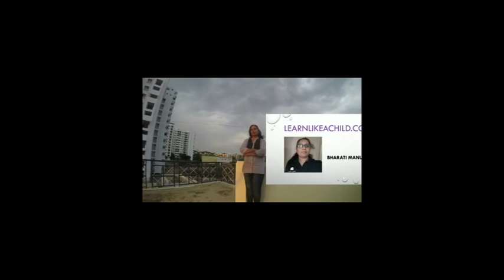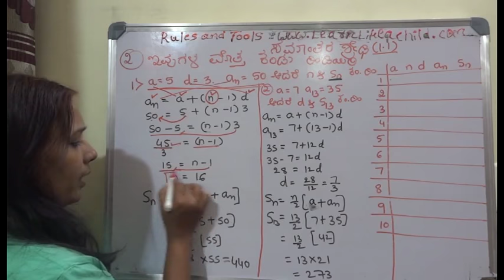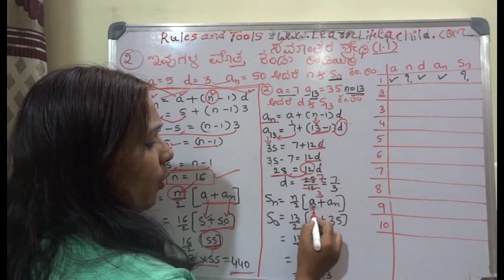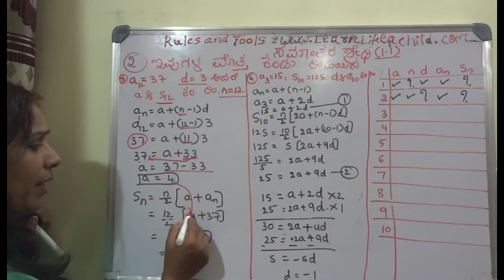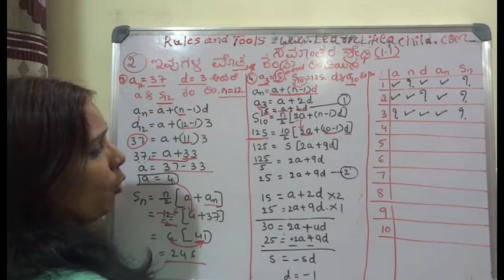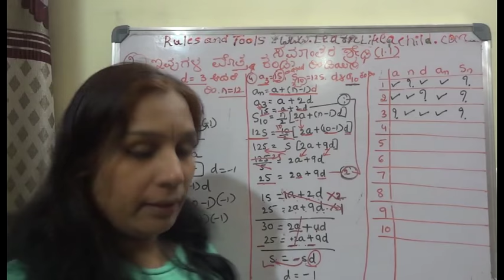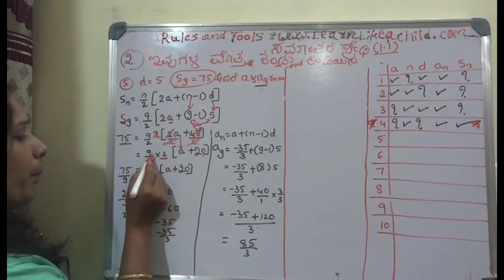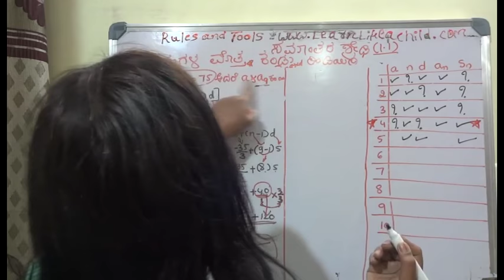Arithmetic Progression part11 in Kannada|ಸಮಾಂತರ ಶ್ರೇಢಿಯ ಮೊತ್ತ ಕಂಡು ಹಿಡಿಯುವುದು ಅತೀ ಸುಲಭವಾಗಿ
I have created Arithmetic  progression  kannada medium videos.These videos are use ful to class 10 as well as all types of competitive exams. literal meaning of progression is  to progress so any number sequence which progresses can be called as progression. You will find lot of material about arithmetic progression in kannada  koer  maths. I will be sharing notes of sslc maths arithmetic progression in karnataka for 10th maths syllabus.Even arithmetic progression is a best concept to learn for all types of competitive exams which is called as arithmetic reasoning.In the whole chapter, many arithmetic formulas are used.but to use formulas and solve application questions based on arithmetic reasoning we need to have basic arithmetic skills.And good news is that we can learn basic arithmetic skills by doing more problems based on progression.Once you are confident above basic operations of arithmetic operations,you can go for solving  simple arithmetic problems and next high end simple arithmetic problems.For your reference I have explained  arithmetic skills arithmetic questions and answers